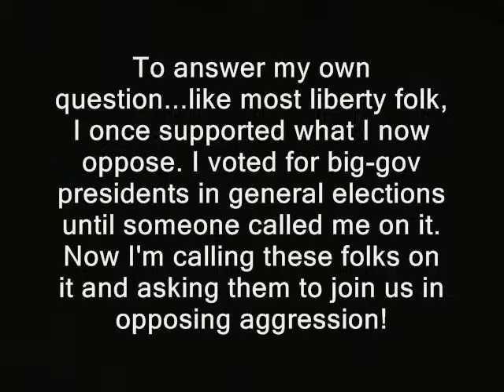Video shows how traffic stop escalated into confrontation